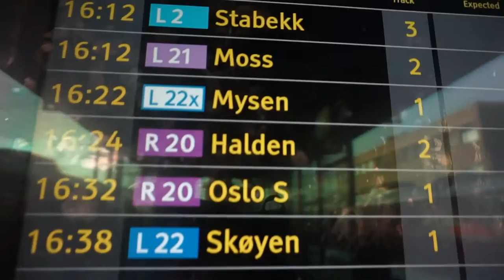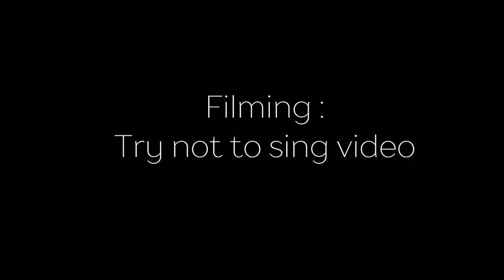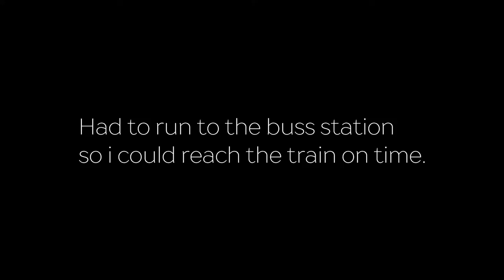001// Had to rush to the hospital // Weekly vlog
click here for stuff you want to know.
My first weekly vlog of 2017, Had so much fotage from friday that i just had it on as a weekly vlog. Love all your support and hope to see you in my other weekly vlogs, love yall

Lets try to get 100 likes beauties

PRODUCTS USED ▹

BROWS ‣
Davis dark brown liner

EYES ‣
H&M Matte liquid liipstick in dark purple
Palette bought from aliexpress
NYX eyeliner
NYX Jubo Pencil - Milk
Hudabeauty Lashes - sasha
Maybelline Mascara

BASE ‣
Nivea Post Shave Balm: Sensitive
Inglot foundation
H&M concealer
La girl pro - fawn
La girl pro - cocao
Lorca tantilizer
Sleek contour pallete - deep
NYX Setting Spray - dewy

LIPS ‣
H&M liqyid matte lipstick in dark purple

FOLLOW ME ▹

FACEBOOK ‣ Desma Deborah

EDITING ▹
‣ IMovie

DSLR + LENS ▹
‣ Nikon D300